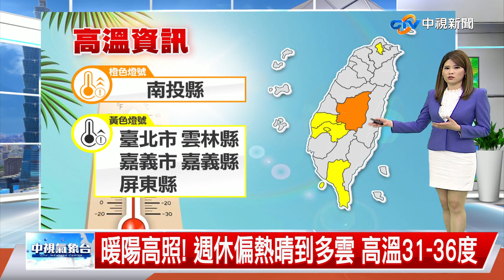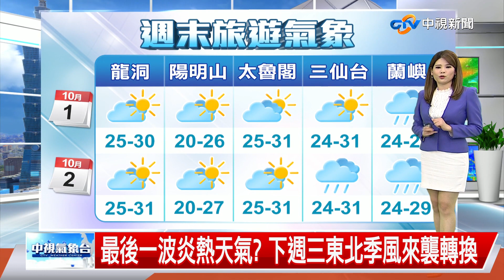【又嘉氣象報報】最後一波炎熱天氣? 下週三東北季風來襲轉換│中視午間氣象 20221001